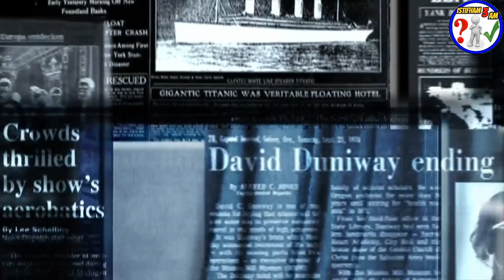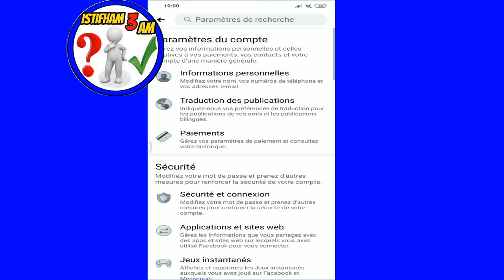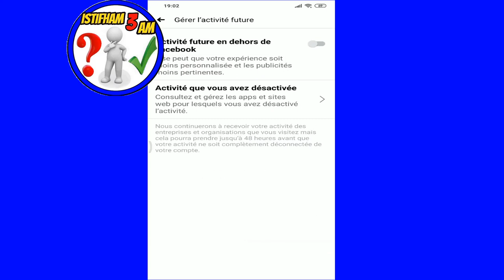خطير!! شاهد كيف يتجسس عليك الفيس بوك دون علمك بهذه الخاصية الجديدة | سارع بتعطيلها قبل الندم.